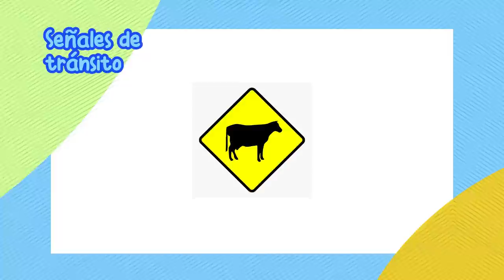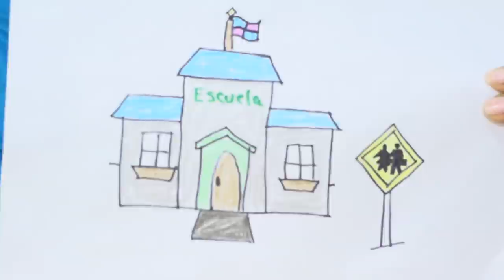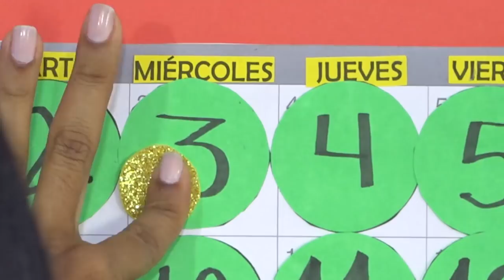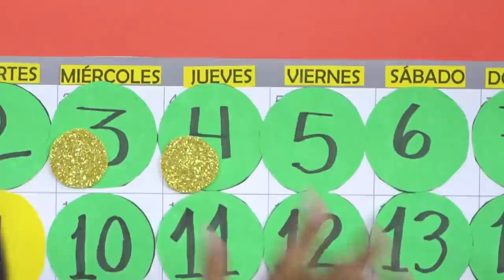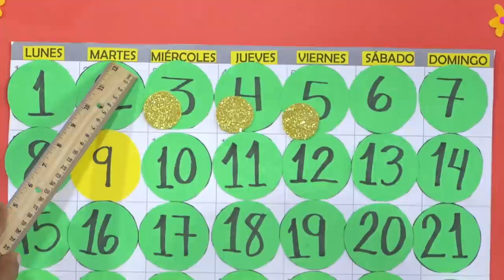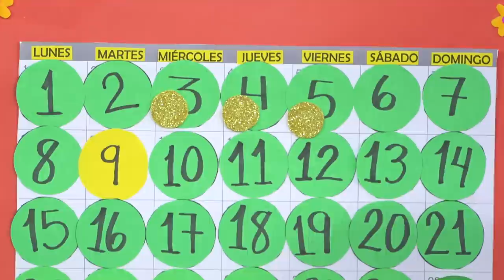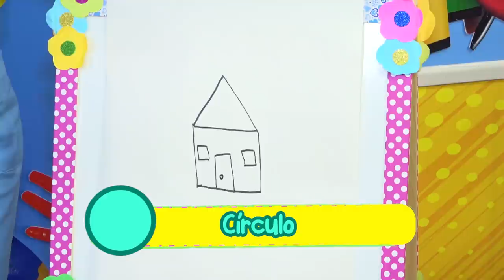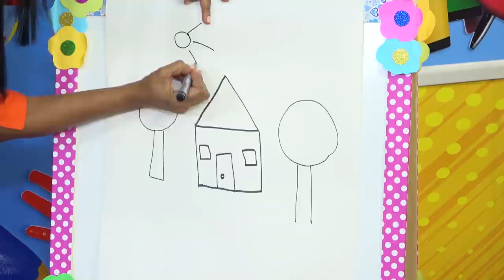PRE PRIMARIA -02/12/20-